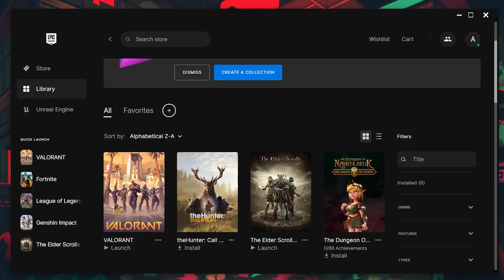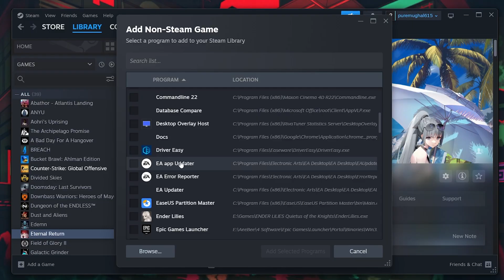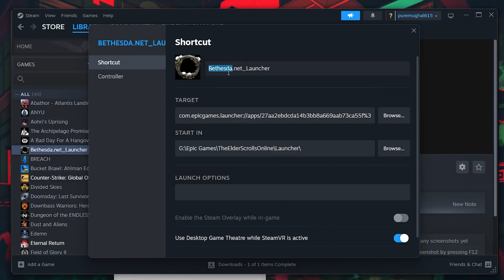How To Add Epic Games to Your Steam Games Library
A short tutorial on how to add Epic Games titles to your Steam library.

Timestamps:
0:00 Introduction
0:14 Game Shortcut
0:42 Add A Non-Steam Game
1:08 Copy Target URL
1:42 Add Game Icon